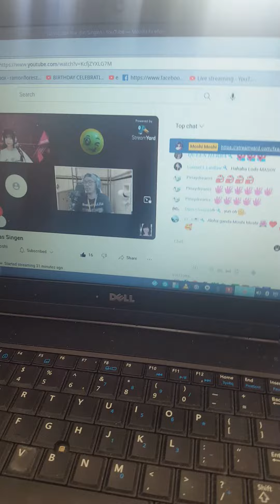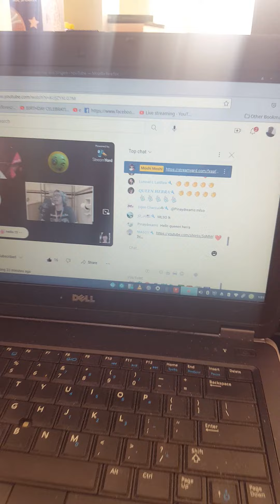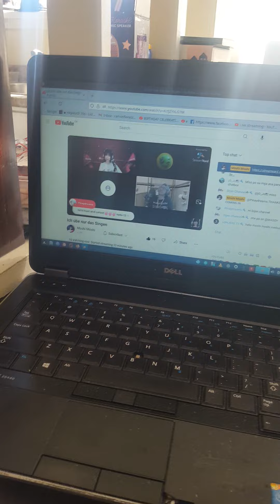Caesar Salad.while watching MOSHI MOSHI..BAIDA JACOBS